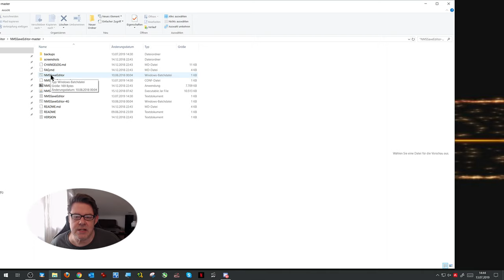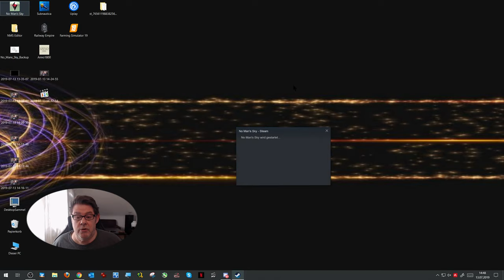NMS Json Galaxie Sprung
Hier geht es zum Download von Json Editor